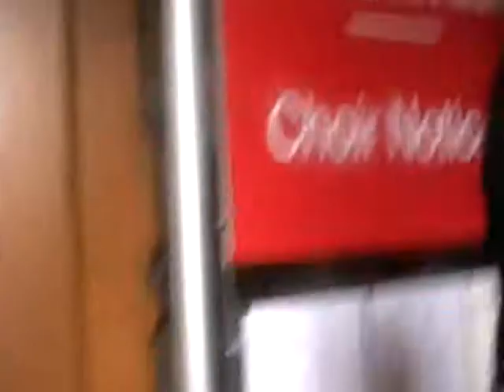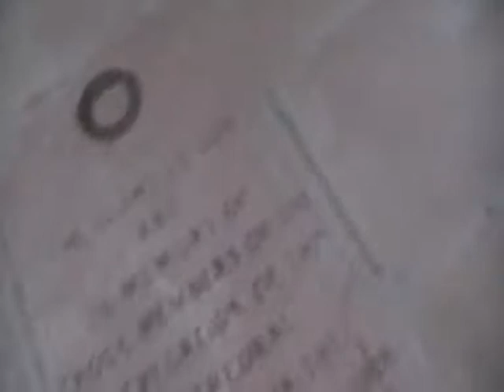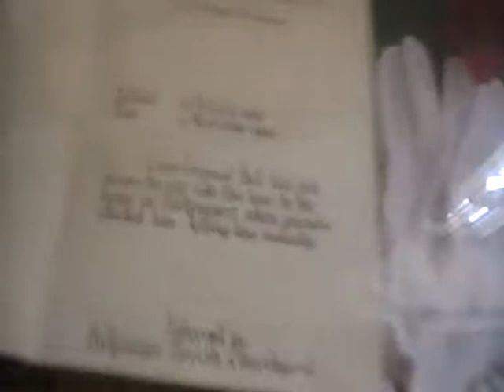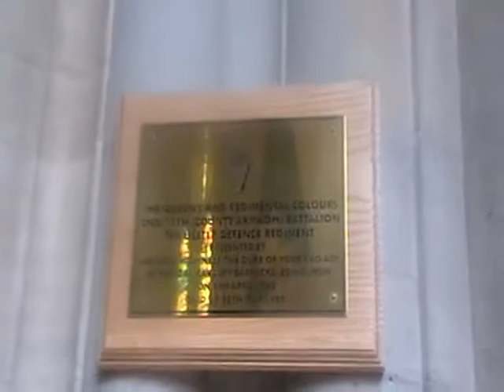St Patrtick's Church Of Ireland Cathedral Armagh Walk Around With The Organ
st patrick's church of ireland cathedral armagh walk around